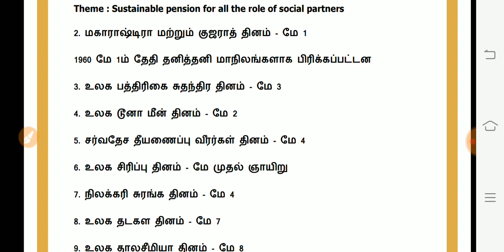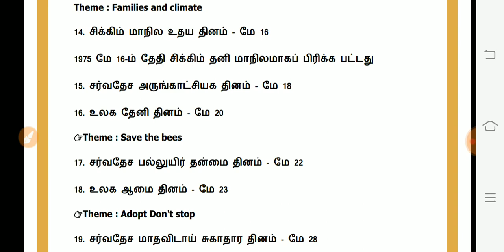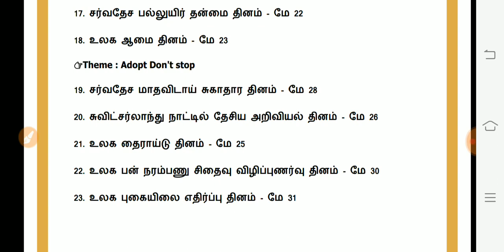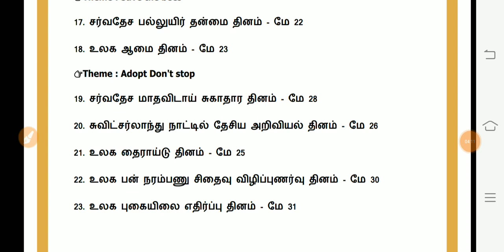May 2019 current affairs | Part - 1 | Important Days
2019 current affairs